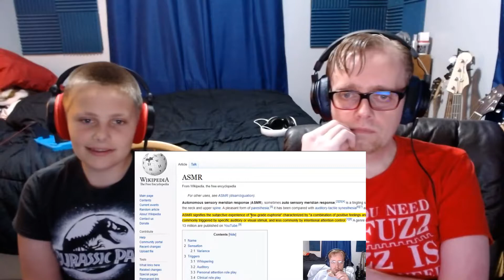Charlie reacts to my ASMR parody video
Charlie hates ASMR videos. But how does he like my parody challenge video?

PowerDewise Lavalier Lapel Microphone

►Mics:
PowerDeWise Lav Mic
PoP voice Lav Mic (Charlie's mic)

►Tripods:
MOUNTDOG Photography Tripod Light Stand
Fugetek Selfie Stick & Tripod
Octopus Tripod
MOZA Power Bank Tripod

►Webcams:
Logitech C920s (1080p)
Logitech C270 (720p)

►Gimbal:
MOZA Mini MI 3-Axis Gimbal Stabilizer

►Hardware:
Hot shoe swivel mount adapter
22 Pcs Tripod screw Adapters
Super Clamp with ball head adapter
Flexible Desk Mount, gooseneck for webcam (spring clamp)
Flexible Desk Mount, gooseneck for webcam (screw clamp)
Fomito 11 inch Magic Arm + Super Clamp
Metal cold shoe mount adapter
Simple Deluxe 2-Pack Clamp Light

►Lighting:
LED Ring Light 6” With tripod and smartphone mount
Neewer Dimmable 176 LED Video Light on Camera LED Panel
-Power adapter for Neewer 176 LED
Neewer Led Video Light Panel
VILTROX LED On Camera Video Light, Portable Mini
OHLUX Smart WiFi LED Bulbs, RGBCW